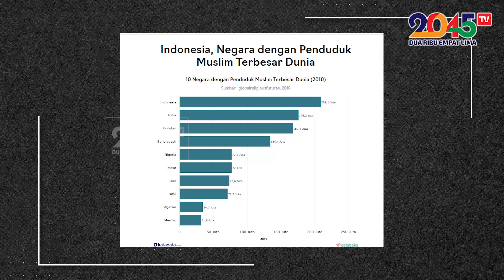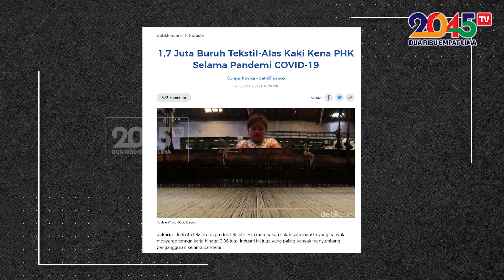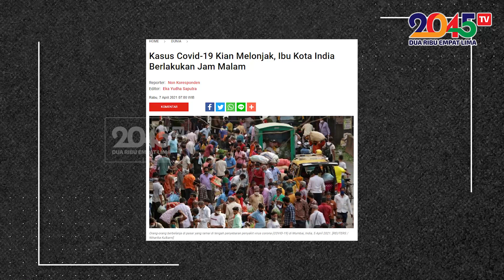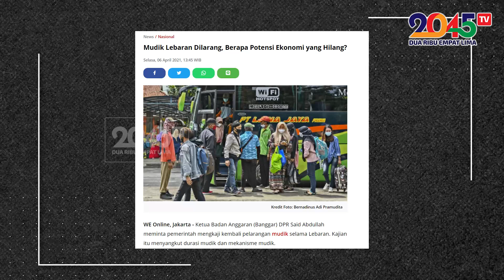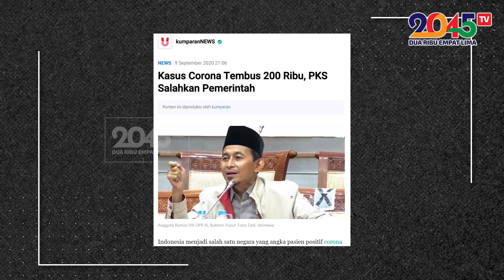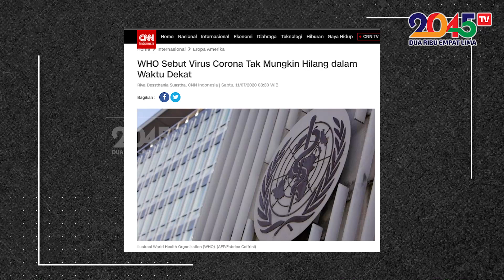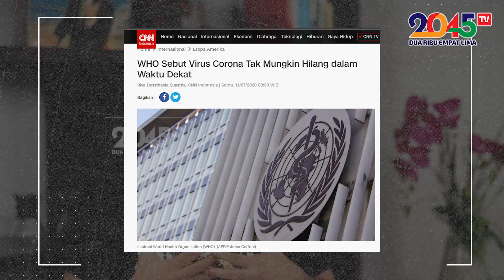DENNY SIREGAR: KENAPA KITA DILARANG MUDIK? (GASPOL #42)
Tahun ini, kita kembali dilarang mudik. Pemerintah tak mau ambil risiko. Konsekwensi politik juga bisa rumit kalau paska lebaran terjadi kenaikan penularan Covid-19.